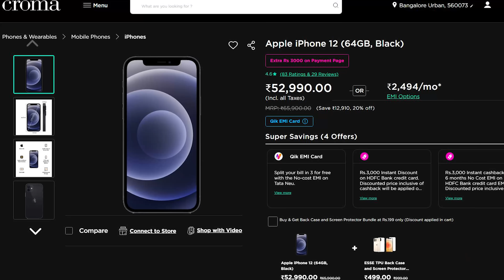Tech ನ್ಯೂಸ್: VLC Player Ban, ಉಚಿತ BMTC Travel, Underwater metro, Electricity Bill scam, Jio Phone 5G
Tech news, free BMTC travel, VLC Player Ban, Underwater metro, iPhone 12, Jio Phone 5G, OnePlus  Foldable phone, YouTube streaming video services, Electricity Bill scam, Motorola X30 Pro, Moto Razr 2022, Xiaomi Mix Fold 2, |Kannada video(ಕನ್ನಡದಲ್ಲಿ)